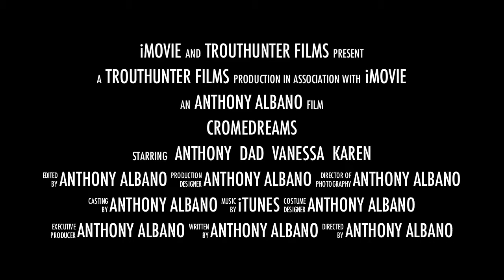Crome Dreams 2